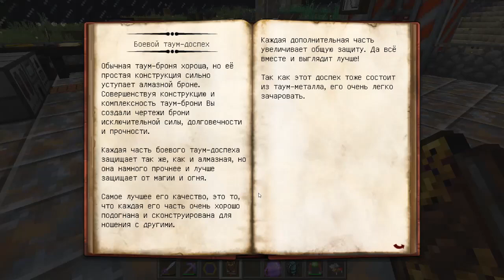S.O.S (Crash Landing) - 41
S.O.S (I'm crash landed on a post apocalyptic world) Minecraft 1.7.10

История довольно проста: вы — космический доставщик, во время последнего путешествия вы попали в аварию, были вынуждены приземлиться во враждебном мире и теперь должны выжить, пока не сможете позвать на помощь.

Вот особенность, которая отличает пакет: чтобы получить ресурсы, вы используете мод «Термальная переработка», где вы берете мусор и разбираете его. Позже в игре вы получите доступ к другим вещам, таким как сельскохозяйственные культуры и, наконец, горный лазер от MFR или экскаватор от IE.

А чтобы усложнить жизнь, есть Epic Siege Mod. Он дает мобам новый искусственный интеллект и настраивает некоторые игровые функции, например, не позволяет вам спать, зомби-свинолюди всегда агрессивны, а криперы взрываются быстрее.

Кратко о некоторых функциях:
-Нет появления руды (но в начале немного добычи. Вы увидите IG, что это такое)
-Обычный мир Minecraft (Мир не обязательно должен быть пустошью только потому, что люди мертвы)
-Пользовательские структуры
-Усложненный ИИ мобов.